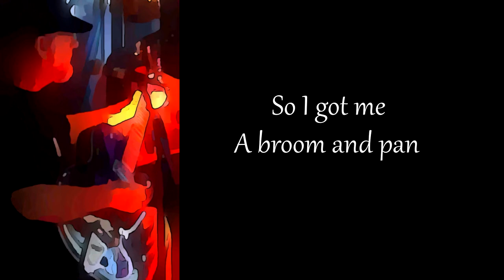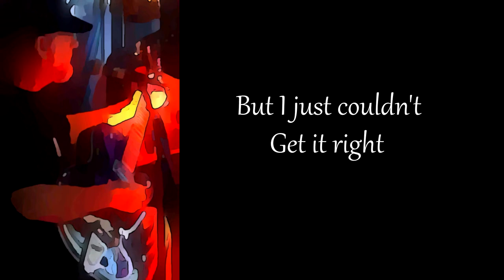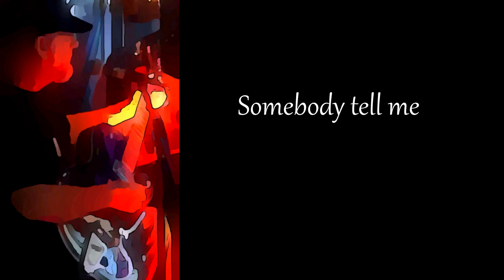Steve Strauss: Somebody Tell Me